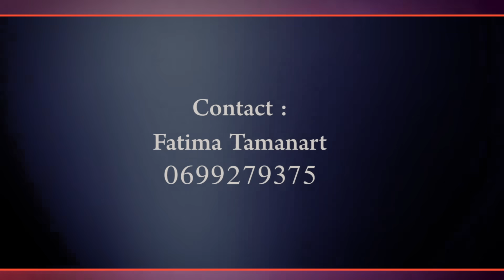Music Marocaine , Chaabi, شعبي مغربي - رقصة شعبية مغربية - فاطمة تمنارت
PROVISOUND CHAABI
Chaabi
رقصة شعبية مغربية  فاطمة تمنارت
00:00 dance
chaine Fatima Tamanart:
Le chaabi marocain (arabe : شعبي) est un genre musical populaire arabe du Maroc. On le retrouve dans les plaines atlantiques majoritairement arabophones (Doukkala-Abda, Chaouia-Ouardigha, Gharb-Chrarda-Beni Hssen etc.) ainsi que dans le Moyen Atlas.